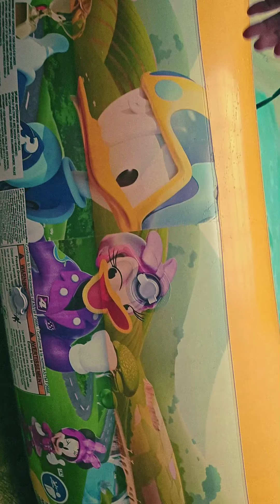Swimming with BTS